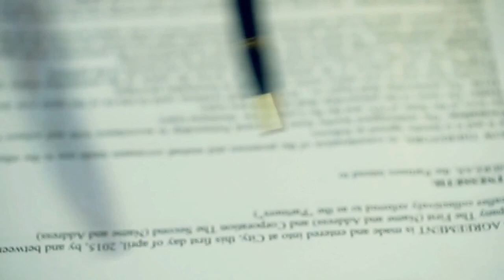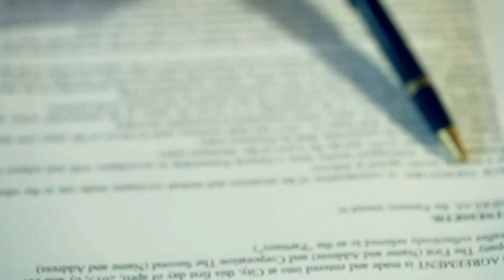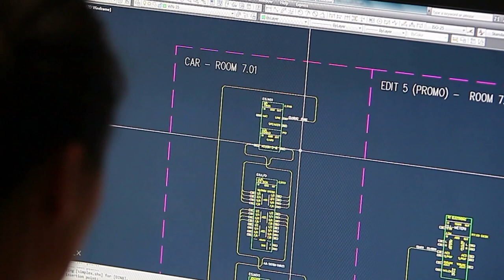Hans Kelsen's Pure Theory of Law Ch.5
In the first season of the Undisciplined Reading Series, we read Hans Kelsen's Pure Theory of Law. In this episode, we discuss Chapter 5, "The Dynamic Aspect of Law", from that book.